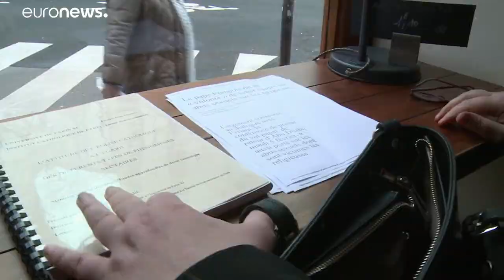Abusi sessuali sulle suore, parlano le vittime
La francese Laurence Poujade è la presidente dell'associazione Sentinelle contro gli abusi nel clero di cui anche lei era stata vittima.…